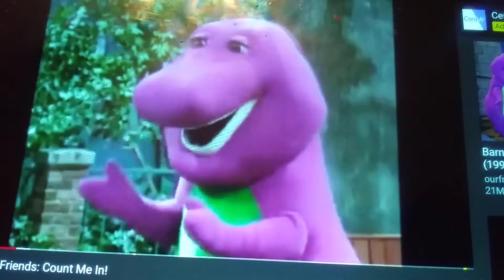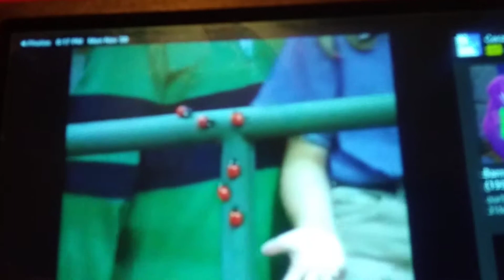barney it's a great day of counting count me in